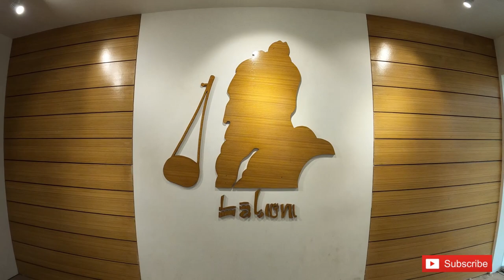Lalon Shah Mazar ৷৷ A Documentary about Lalon Shah Mazar ( Kushtia ) .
Lalon also known as Fakir Lalon Shah, Lalon Shah, Lalon Fakir or Mahatma Lalon (Bengali: লালন; 17 October 1774 – 17 October 1890; Bengali: 1 Kartik 1179) was a prominent Bengali philosopher, author, Baul saint, mystic, songwriter, social reformer and thinker in British India. Regarded as an icon of Bengali culture, he inspired and influenced many poets, social and religious thinkers including Rabindranath Tagore, Kazi Nazrul Islam, and Allen Ginsberg although he "rejected all distinctions of caste and creed".

Widely celebrated as an epitome of religious tolerance, he was also accused of heresy during his lifetime and after his death. In his songs, Lalon envisioned a society where all religions and beliefs would stay in harmony.

Lalon founded the institute known as Lalon Akhrah in Cheuriya, about 2 kilometres (1.2 mi) from Kushtia railway station. His disciples dwell mostly in Bangladesh and West Bengal. Every year on the occasion of his death anniversary, thousands of his disciples and followers assemble at Lalon Akhrah, and pay homage to him through celebration and discussion of his songs and philosophy for three days.

Source : Wikipedia